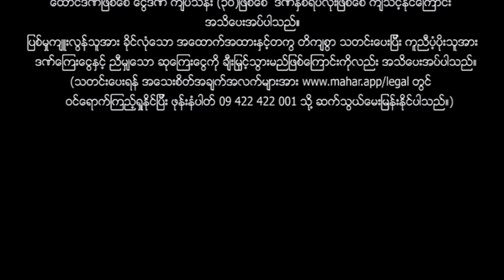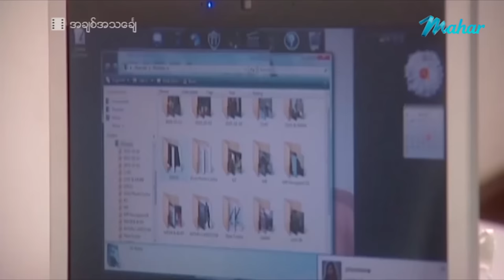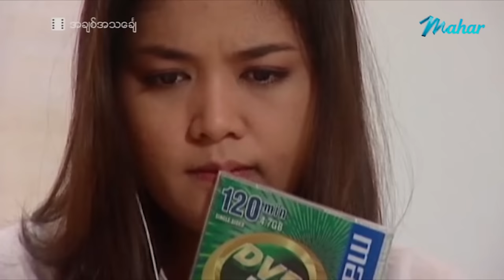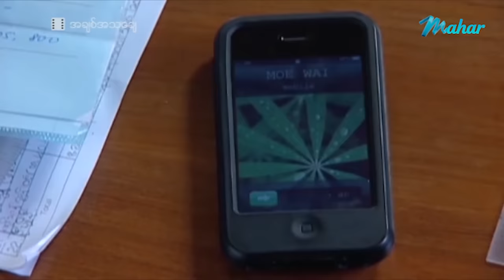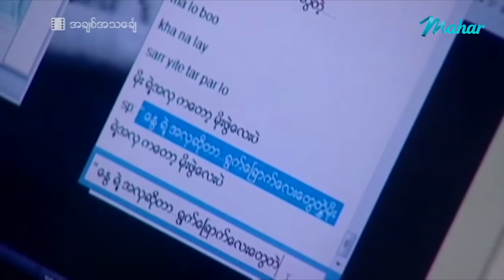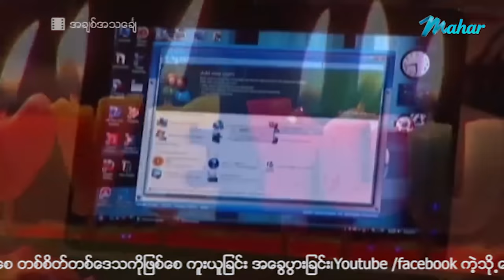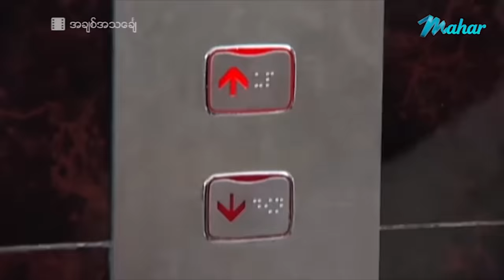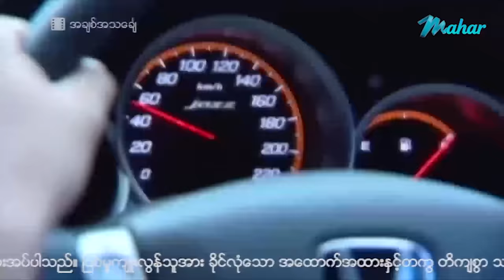မြန်မာဇာတ်ကား - အချစ်အသင်္ချေ - နေတိုး ၊ နန္ဒ ၊ စိုးမြတ်နန္ဒာ ၊ ပုလဲဝင်း - Myanmar Movies Love Drama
ျမန္မာဇာတ္ကား - အခ်စ္အသေခၤ် - ေနတိုး ၊ နႏၵ ၊ စိုးျမတ္နႏၵာ ၊ ပုလဲဝင္း - Myanmar Movies ၊ Love ၊ Drama

Presenting daily.

မဟာ အပလီကေးရှင်းကို ဖုန်းမှာ install လုပ်ပြီး
မြန်မာဇာတ်ကားသစ်များစွာကို ကြည့်ရှုနိုင်ပါတယ်။
မြန်မာဇာတ်ကားသစ်များစွာကို ကြည့်ရှုနိုင်ပါတယ်။

Myanmar Video - A Chit A Thin Chay - Nay Toe , Soe Myat Nandar , Palal Win - Love ၊ Drama ၊ Romance